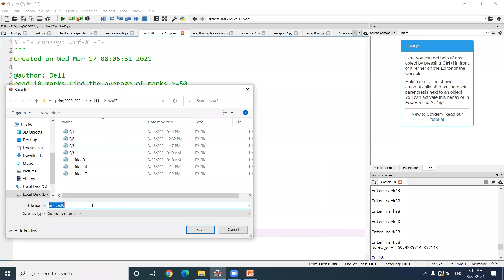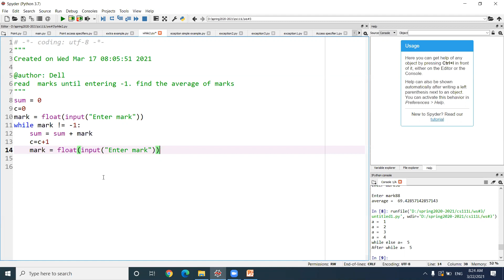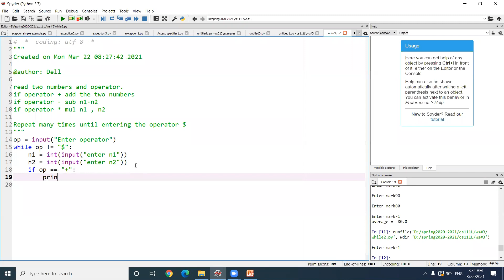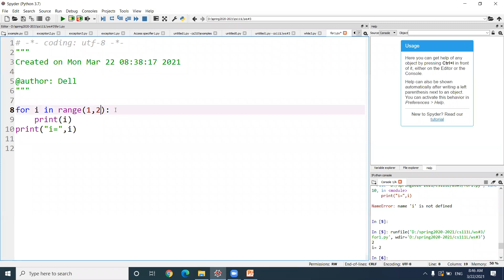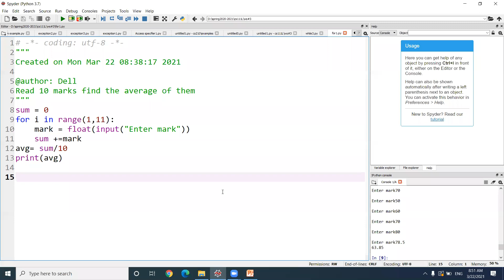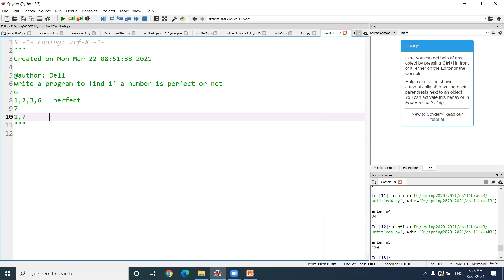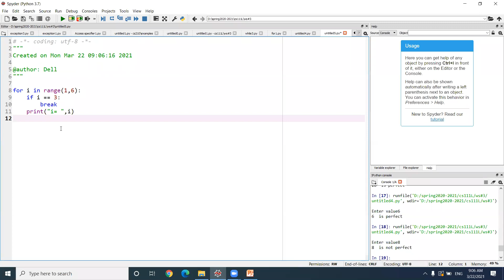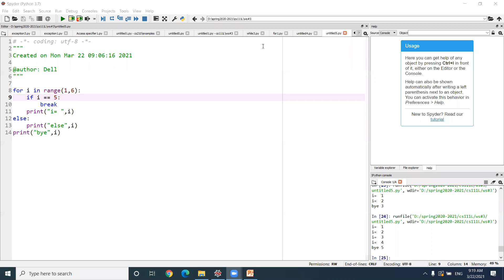cs111 while2 for 22 3 2021 BasimaHani